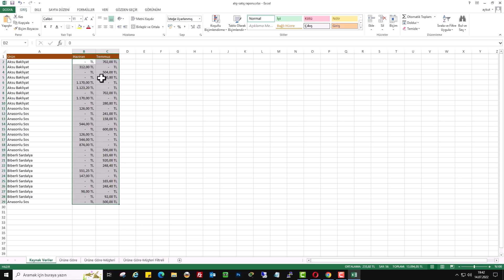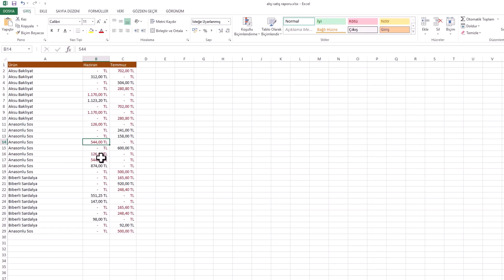EXCEL TEKRAR VERİLERİ BUL ve SİL | Yinelenen Kayıtları Kaldır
Excel'de tekrar eden verileri bulmak ve silmek mi istiyorsun? Bu videoda, Excel yinelenen kayıtları kaldırma ve tekrar eden hücreleri otomatik olarak tespit etme yöntemlerini adım adım öğreneceksin. Özellikle büyük veri tablolarında sıkça karşımıza çıkan çift kayıtlar, veri analizi sırasında büyük hatalara yol açabilir. Bu rehber sayesinde, Excel'de tekrar eden verileri silme işlemini sadece birkaç tıklamayla tamamlayabileceksin.💡Excel'de Çift veri Bulma. Hem yeni başlayanlar hem de ileri düzey kullanıcılar için oldukça pratik! Videoyu sonuna kadar izlemeyi unutma! Böylece tüm adımları eksiksiz öğrenebilirsin. 💻✅

📌 Videoda Öğrenecekleriniz:

- Excel’de yinelenen veriler nasıl bulunur?
- Aynı satırdaki tekrar eden veriler nasıl silinir?
- Excel'de veri temizliği için ipuçları
- Belgede aynı verileri bulmak ve temizlemek

➡️ Konu Anlatımı:

Adım 1: Tekrar Eden Verileri Seçin
Öncelikle, tekrar eden verileri denetlemek istediğiniz hücreleri seçin. Bu hücrelerde hangi verilerin tekrar ettiğini kontrol etmek istiyorsanız, bu adım önemlidir.

Adım 2: Koşullu Biçimlendirme Kullanın
Giriş menüsü altında bulunan "Koşullu Biçimlendirme" menüsüne tıklayın. Açılan alt menüden "Hücre Kurallarını Vurgula" yazısına gelin ve "Yinelenen Değerler" seçeneğine tıklayın. Bu adımda, yinelenen değerleri vurgulamak için bir koşullu biçimlendirme kuralı oluşturuyoruz.

Adım 3: Renklendirme Seçeneğini Belirleyin
Karşınıza gelen yeni ekranda, yinelenen kutucuğunu seçili bırakın. Ardından, "İçeren Değerler" bölümünde, yinelenen değerleri nasıl biçimlendirmek istediğinizi seçin. Örneğin, kırmızı metin rengini seçebilirsiniz. Bu şekilde, tekrar eden veriler kırmızı renkle vurgulanacaktır.

☑️ excel Yinelenen Kayıtları Kaldırma Video İçeriği;

00:00 Giriş
00:11 Excel Tekrar eden kayıtları silmek
00:21 Yinelenen Kayıtları Kaldır
00:34 Koşullu Biçimlendirme
00:46 Yinelenen Değerler Ekranı
01:20 Yinelenenleri Kaldır Butonu